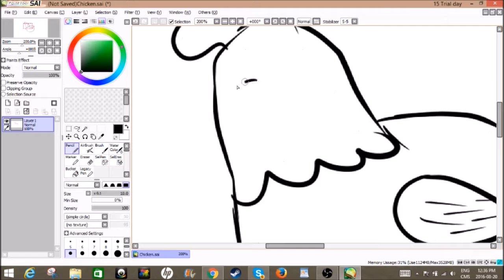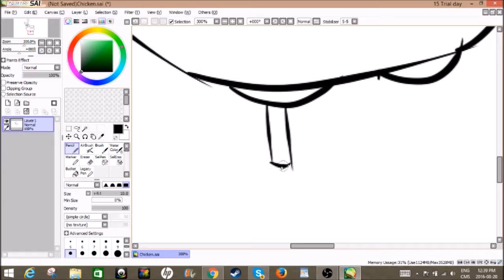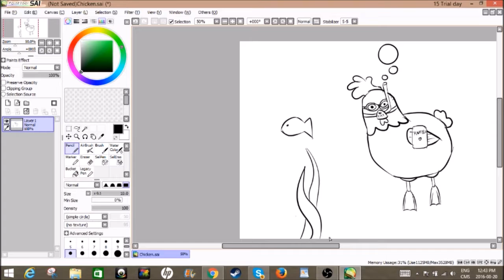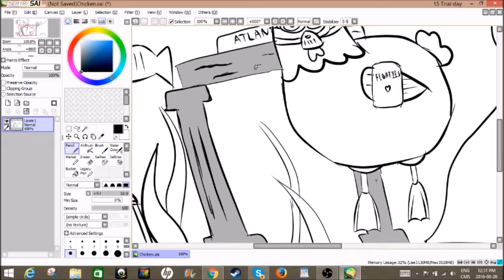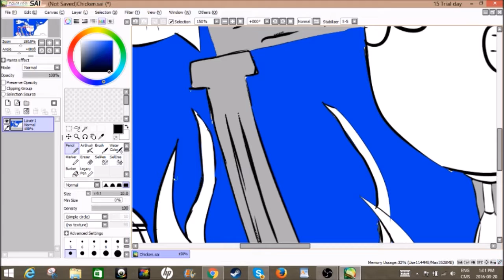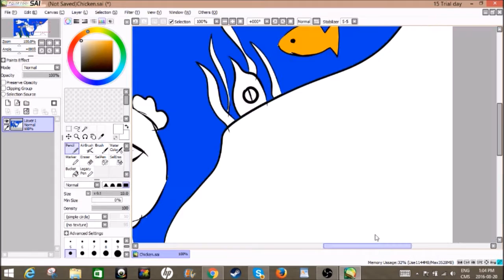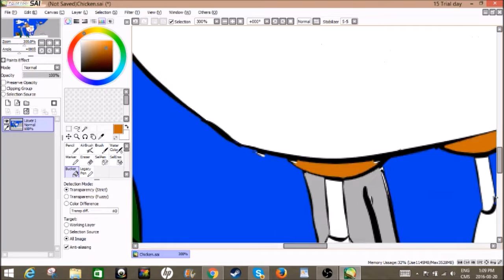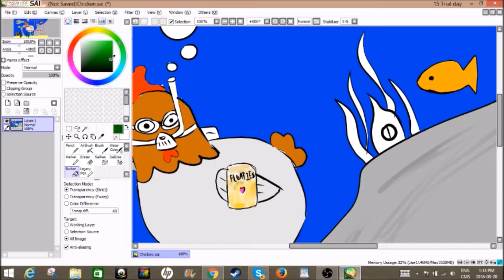Scuba Chicken Speed Art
this is a scuba chicken  speed art i guess . And my first video so ya...